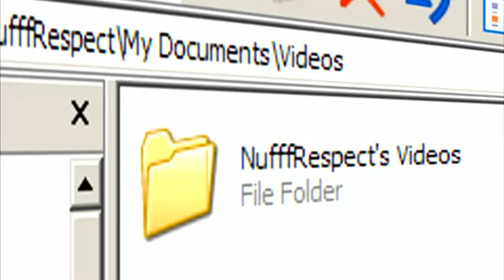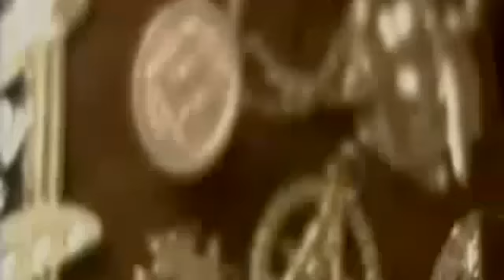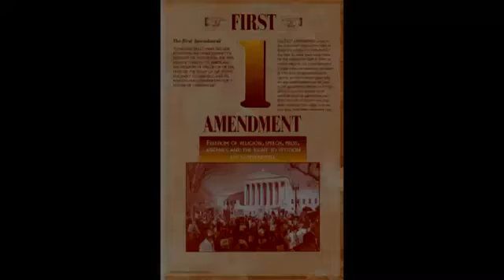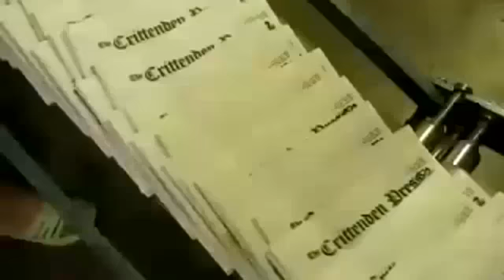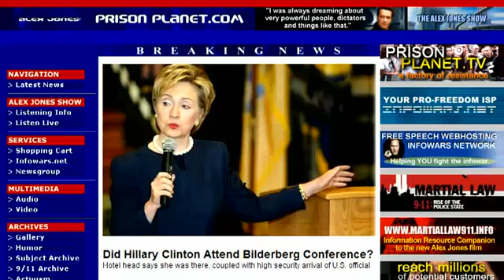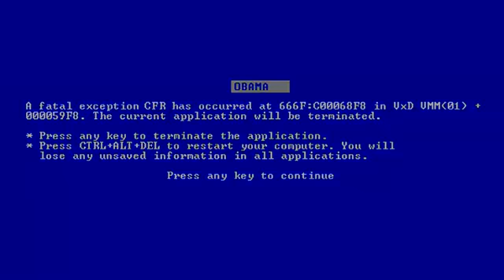The President Who Told The TRUTH